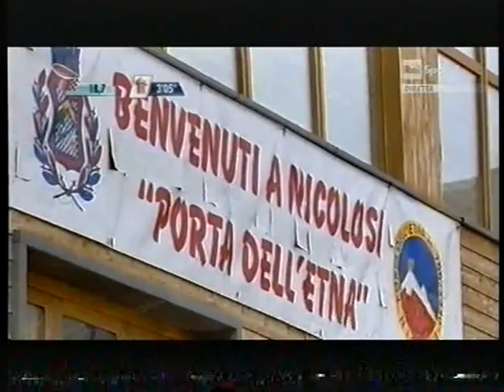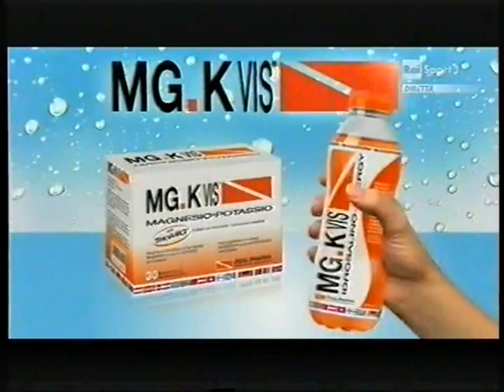Giro d'Italia 2011 9a tappa Messina-Etna (169 km)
1)Contador
2)Rujano a 3
3)Garzelli a 50
4)Nibali a 50
5)Kreuziger a 50
6)Arroyo a 50
7)Siutsou a 50
8)Antón a 59
9)Gadret a 1.07
10)Dupont a 1.07
11)Le Mével a 1.07
12)Scarponi a 1.07
13)Kiryienka a 1.07
14)Carrara a 1.07
15)Serpa a 1.07
16)Hernández Blazquez a 1.13
17)Masciarelli a 1.22
18)Cataldo a 1.30
19)Niemiec a 1.45
20)Sella a 2.09